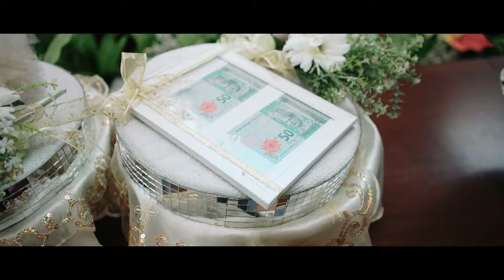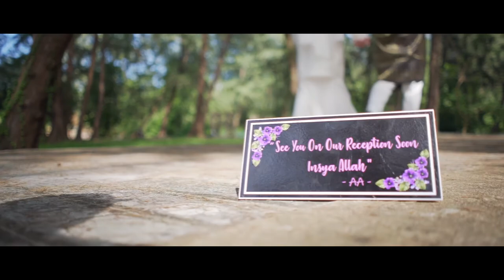[Malay Wedding] Majlis Akad Nikah Asiah & Abdullah | 21 Jun 2020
A wedding film by HS Films